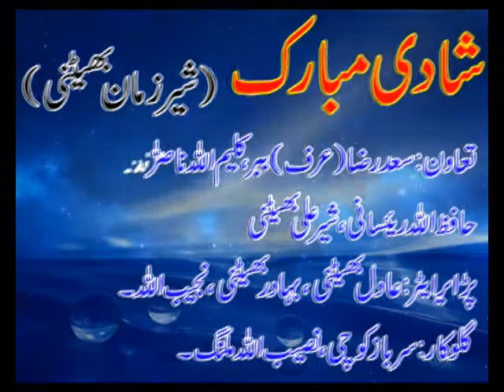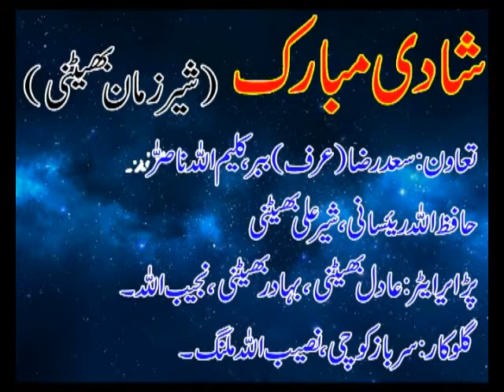Bettani - Bhittani Song( بیٹنی سونگ )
Nawa killi Bettani Abad Quetta.. نواں کلی بیٹنی آباد کوهیٹہ.
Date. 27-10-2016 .